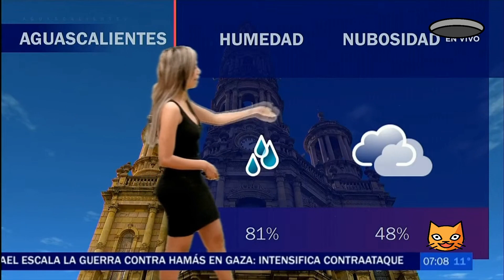Mónica Frausto 136 - Aguascalientes